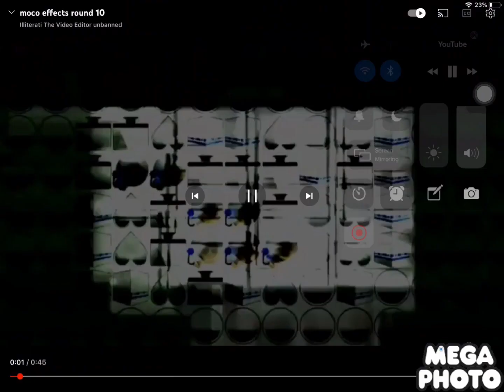Moco effects 11